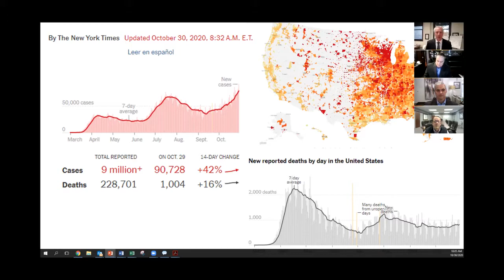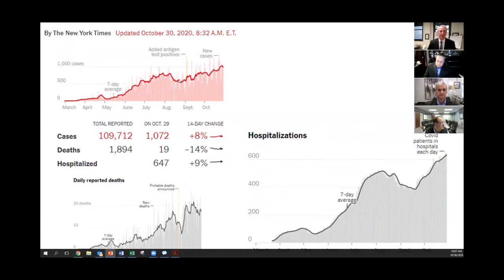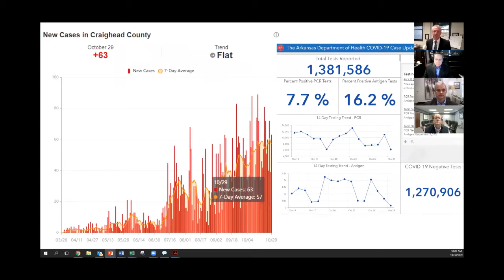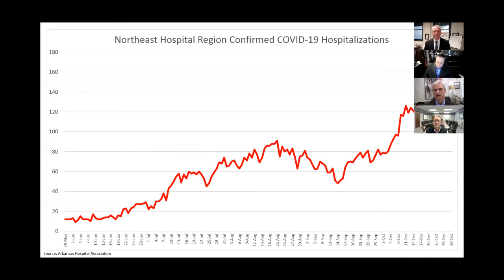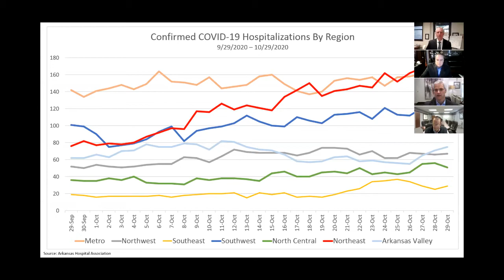COVID-19 Update Press Conference: October 30, 2020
A press conference was held October 30, 2020 to give an update on the rise of COVID-19 in our area, and featured Craighead County Judge Marvin Day, City of Jonesboro Medical Director and NYIT Dean Dr. Shane Speights, NEA Baptist CEO Sam Lynd and St. Bernards CEO Chris Barber.  City of Jonesboro Communications Director Bill Campbell helped with questions from the media.